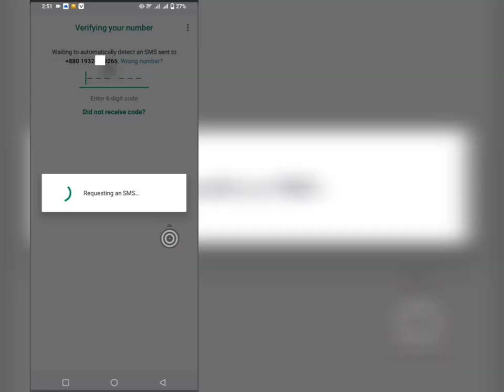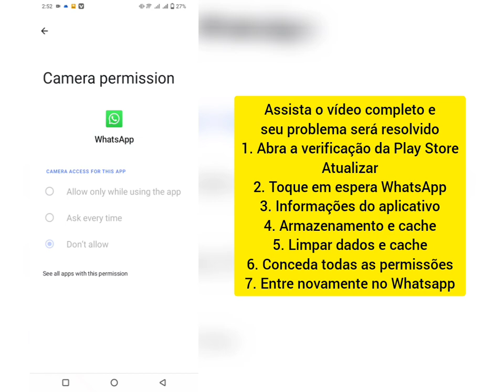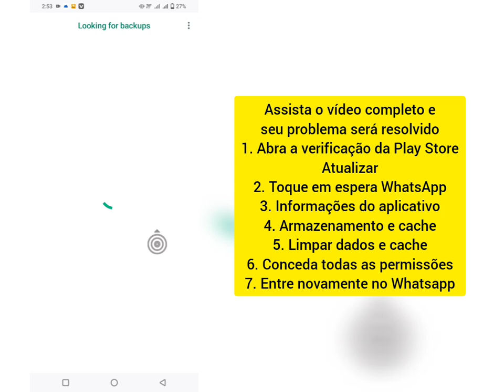Código de verificação do WhatsApp não recebido 2023 | Código de 6 dígitos do WhatsApp não recebido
Código de verificação do WhatsApp não recebido 2023 | Código de 6 dígitos do WhatsApp não recebido | Problema OTP

Suas pedreiras:

whatsapp otp não recebido problema de código de verificação do whatsapp

WhatsApp otp não recebido

whatsapp otp não recebeu problema

whatsapp otp não recebeu problema 2022

whatsapp otp não recebido problema de código de verificação do whatsapp tamil

whatsapp otp não recebido problema de código de verificação do whatsapp telugu

whatsapp otp não recebido problema de código de verificação do whatsapp malayalam

WhatsApp como não receber mensagens

problema com codigo de 6 digitos do whatsapp

chave de criptografia de 64 dígitos do whatsapp

WhatsApp 6 horas de espera

problema de código de 6 dígitos do whatsapp tamil

problema de código de 6 dígitos do whatsapp malayalam

problema de código de 6 dígitos do whatsapp telugu

problema de código de 6 dígitos do whatsapp telefone jio

código de verificação do whatsapp não recebido

problema de código de verificação do whatsapp

código de verificação do whatsapp por e-mail

problema de código de verificação do whatsapp iphone

problema de código de verificação do whatsapp em tamil

problema de limite de tempo do código de verificação do whatsapp

problema de código de verificação do whatsapp me ligue

problema de código de verificação do whatsapp malayalam

problema de código de verificação do whatsapp 2022

verificação do whatsapp

código de verificação do whatsapp

problema de tempo de verificação do whatsapp

banco união whatsapp otp não recebido

whatsapp sms otp não recebido